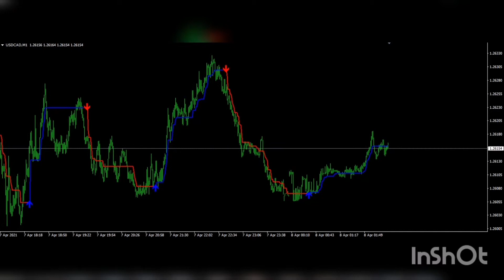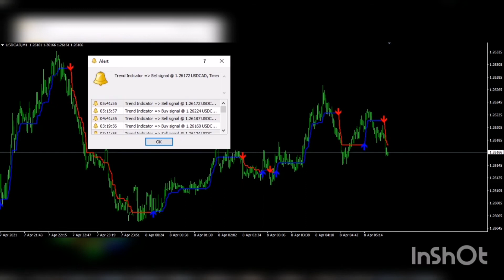The most profitable Forex Indicator2021-Trend Indicator Result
Live Trading with Trend indicator (EUR/USD)
First Indicator with multiple Strategies
82% Verified Signal Accuracy
One time payment with Free Update
Notification on Mobile and Desktop
Works on MT4
Applicable on All Timeframes
Use able on All MT4 Charts